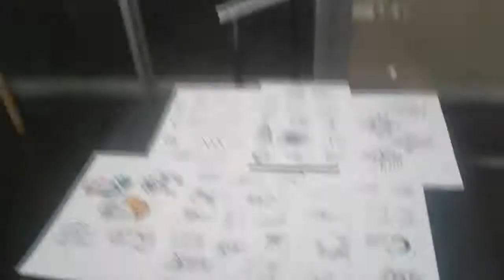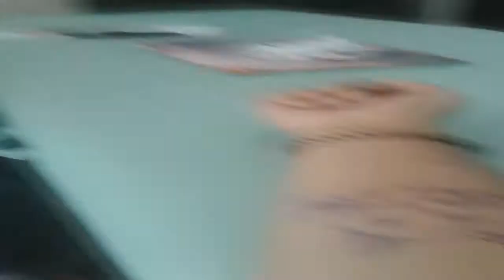VLOG - FIZ UMA TATUAGEM NOVA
Estou amando minha tattoo nova e vocês gostaram? sigam a tatuadora @syonj  no instagram o trabalho dela é lindo !